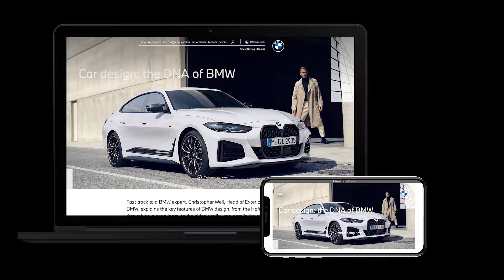BMW 4 Series Gran Coupé - Car Design 3D Visualizer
Become a BMW designer by learning the most important design elements of the all-new BMW 4 Series Gran Coupé design in our latest real time 3D web experience.